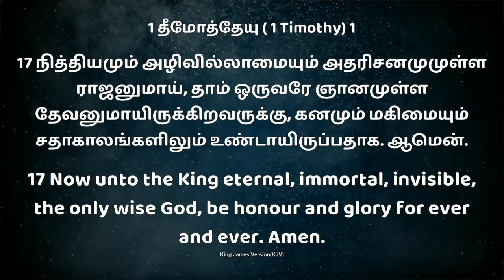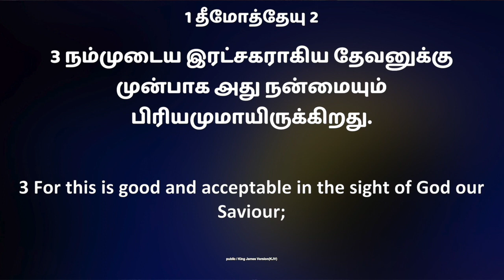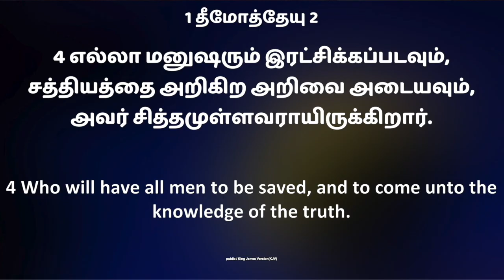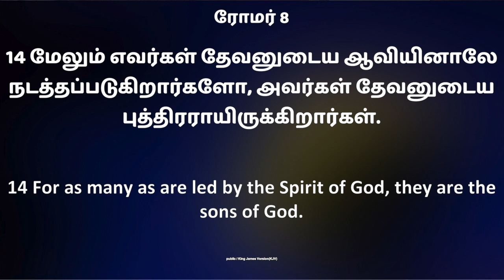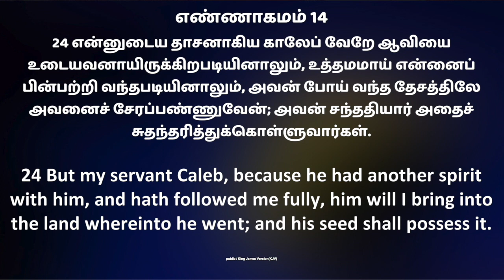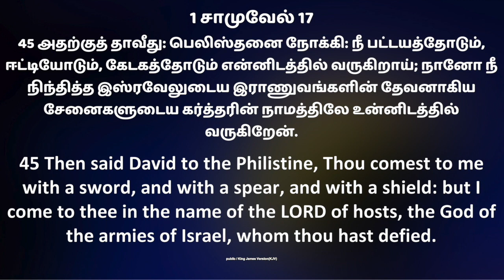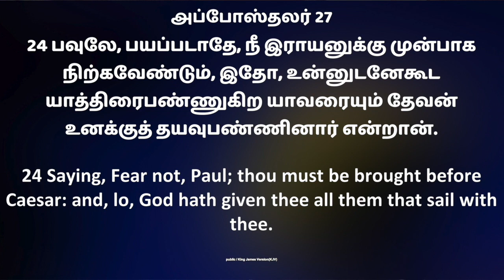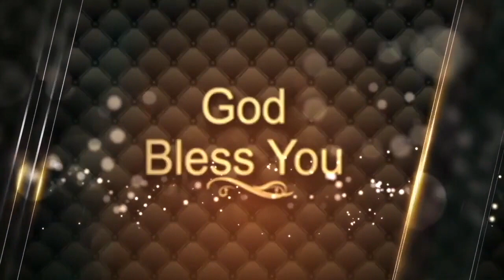Pillar of Fire - ONLINE NIGHT PRAYER || 26th MAY 2023 || Message by Bro.M.Jacob Reuban